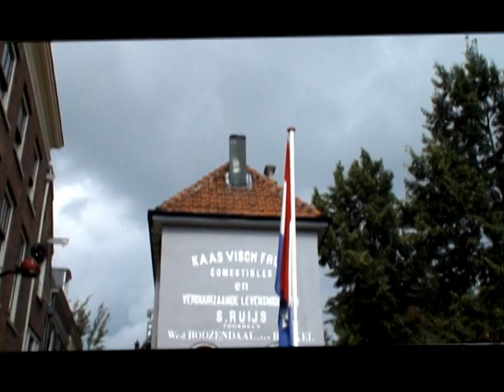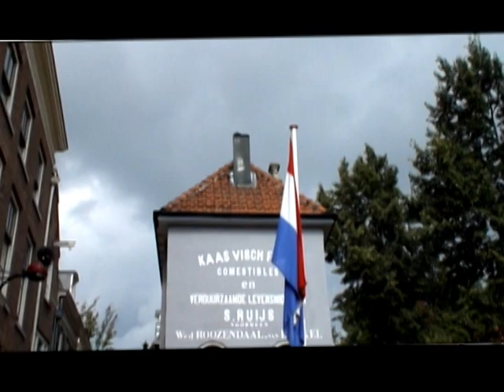Herdenking 15 augustus Nederlandse en Molukse slachtoffers 1942-1950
herdenking nederlandse en Molukse slachtoffers in Zuidoost Azie 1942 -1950 te Deventer op 15 augustusn 2014 bij monument De Wachtende Moeder